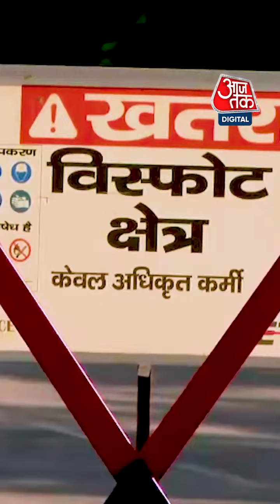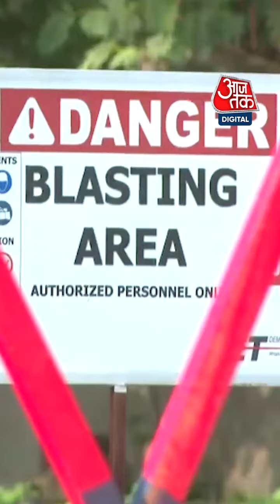😲😱TWIN😱🤯TOWER🤯blast news noida new video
😲😱TWIN😱🤯TOWER🤯blast

Search

Broadway Corridor twin towers

Article Talk

Language

Download PDF

Watch

Edit

Not to be confused with the Oregon Convention Center.

The Broadway Corridor twin towers complex[note 1] was a proposed mixed-use skyscraper complex in the Pearl District of Portland, Oregon. Multi-disciplinary architecture firm William Kaven Architecture proposed the complex as a potential part of the Broadway Corridor redevelopment project. The twin-towered skyscrapers would reach 970 feet (300 m) in height and would have become the tallest building in Oregon, the tallest twin towers in the Western Hemisphere and fifth-tallest in the world. A significant obstacle to the proposal was that current zoning at the site limits building heights to 400 feet (120 m).[2] The proposal was not among the list of three finalists chosen by Prosper Portland (formerly known as the Portland Development Commission) in March 2018.[3]

Rendering of the proposed complex (2017).

General informationStatusProposedTypeOffice, hotel, residential and retailArchitectural styleNeomodern

Other information

LocationPearl District, Portland, OregonCountryUnited StatesCoordinates45°31′45″N 122°40′45″WHeight296 m (971 ft)Technical detailsFloor count95[1]Design and constructionArchitecture firmWilliam/Kaven Architecture
Kaven + Co.

Background

Notes

See also

References

External links

Last edited 6 days ago by CookieMonster755

Desktop
open main menu
wikipedia
search
article talk
language
download pdf
watch
edit

twin towers portland or.jpg
general information
status
proposed
type
office, hotel, residential and retail
architectural style
neomodern
other information
location pearl district, portland, oregon
technical details
floor count 95[1]
design and construction
architecture firm william/kaven architecture
kaven + co.
background
notes
see also
references
external links
wikipedia
privacy policy terms of usedesktop
the world trade center was a building complex located in the financial district of new york city and made up of 7 buildings, the most noticeable being the twin towers. the twin towers were destroyed on september 11, 2001, as well as the other 5 buildings after the collapse of each tower. now, the site has a 2 pool memorial, each pool in the footprint of where both towers one stood.
01:40
world trade center sunset.png
height
1,368 feet, 1,728 ft including antenna (north tower), 1,368 feet (south tower)
lead architect
minoru yamasaki and associates
construction started
1966 (north tower)
1967 (south tower)

opened
december 1970 (north tower)
january 1972 (south tower)

the world trade center was a building complex located in the financial district of new york city and made up of 7 buildings, the most noticeable being the twin towers. the twin towers were destroyed on september 11, 2001, as well as the other 5 buildings after the collapse of each tower. now, the site has a 2 pool memorial, each pool in the footprint of where both towers one
advertisement
timeline
1953 world trade center proposed at the 1953 new york world fair
1966 groundbreaking for the complex begins
1970 the north tower is topped-out
1971 the south tower is topped-out
1973 the world trade center is inaugurated
1974 french tightrope walker philippe petit walks on a high-wire between the two towers
1977 the famous 1977 blackout happens
1983 7 world trade center is complete
1993 the underground parking garage is bombed in a terrorist attack, taking the lives of 6 people
2001 the complex is destroyed, taking the lives of 2,996 people
2006 the new 7 world trade center is complete
2011 the new memorial opens on the 10th anniversary
2013 four world trade center is complete
2014 one world trade center is comp